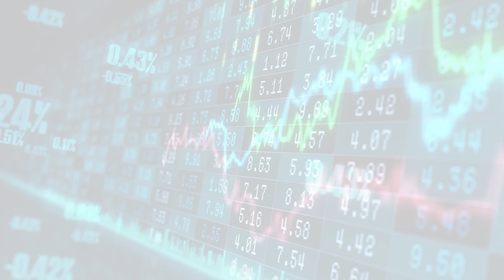MarketWatchLists: Chemicals Update for Friday, December 30, 2022, 16:05 EST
About:
MarketWatchLists is a service provided by Praefidi.